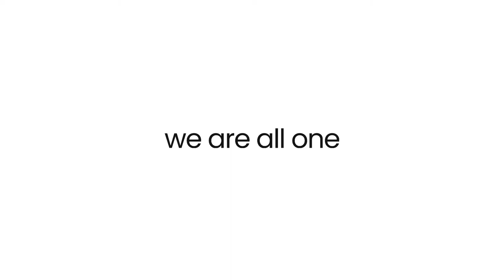M50 Coplanar DB Group